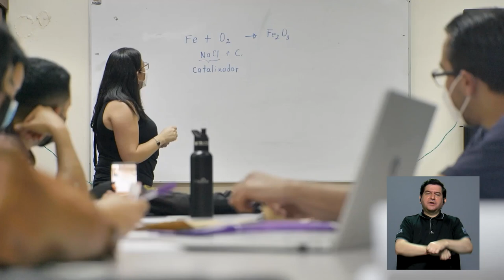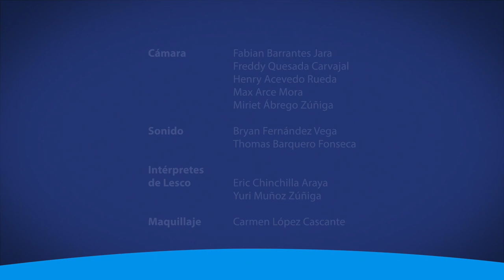Las brechas de género que enfrentan las mujeres en las carreras STEM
En Costa Rica y en otras partes del mundo, la situación en las carreras de Ingeniería es la misma: las mujeres son minoría en estas áreas. En esta nota, escuchamos la voz de una de ellas.